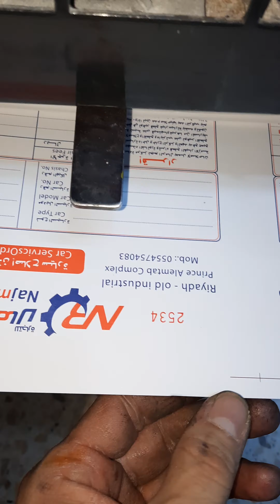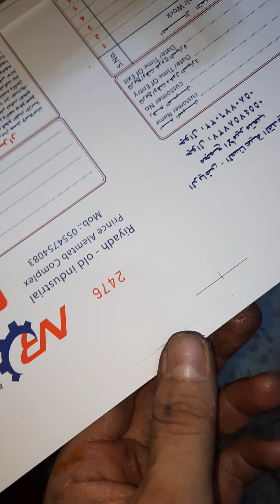zain khan velog is printing press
zain khan peshawar Pakistan work is saudi Arabia 🇸🇦 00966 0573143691

I'm oprtaer heidelberg printing machine

GTO HEIDELBERG 52 1colour# 2colour Pakistan 🇵🇰 ♥️ 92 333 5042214

zain ull Abideen #

I'm 8year working experience is saudi Arabia 🇸🇦
Dammam & Riyadh   13/03/2023